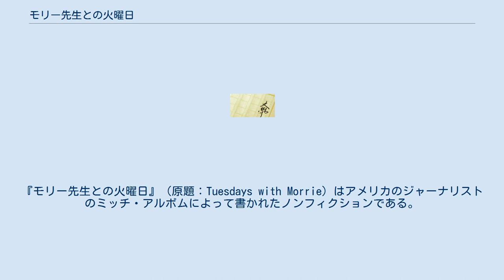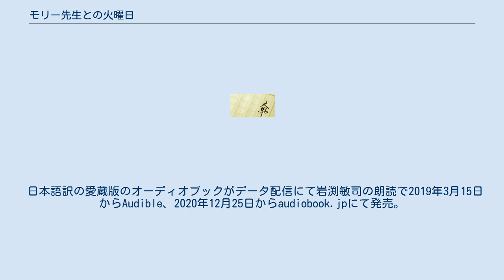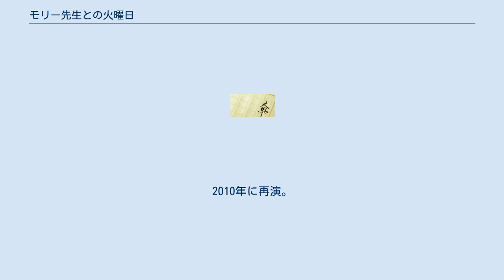モリー先生との火曜日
NHK-FMのラジオドラマ
『モリー先生との火曜日』（原題：Tuesdays with Morrie）はアメリカのジャーナリストのミッチ・アルボムによって書かれたノンフィクションである。
難病ALS（筋萎縮性側索硬化症）に侵されたモリー・シュワルツ教授が、死を前にして、かつての教え子であるミッチに贈った「最後の授業」を記録したもので、1997年にアメリカで出版されベスト・セラーとなった。
2000年、ニューヨーク・タイムズによるノンフィクション・ベストセラーの一つに選ばれた。
 2007年、出版10周年を記念してアルボムが書いた後書きが掲載された新版が発売された。
 新聞コラムニストのミッチ・アルボムは筋萎縮性側索硬化症（ALS）により死を目前にしているブランダイス大学の78歳の社会学教授、モリー・シュワルツとの日々を詳述する。
シュワルツ教授の元生徒であるアルボムは卒業後16年間教授と連絡を取っていなかった。
 最初の3章はアルボムとシュワルツの最後の会話への導入、アルボムの卒業の回想、卒業から教授と再会するまでの経緯などが描かれている。
 アルボムは子供の頃の将来の夢はピアニストであったが、デトロイト・フリー・プレスのスポーツ・コラムニストとして成功していた。
『ナイトライン』でシュワルツのことが取り上げられているのを見てアルボムがシュワルツに電話してみると、シュワルツは16年経っているにも関わらず元生徒のアルボムのことを覚えていた。
アルボムはミシガン州からマサチューセッツ州までシュワルツに会いに行きたい衝動に駆られる。
新聞社はアルボムがシュワルツに会えるよう毎週火曜日に休暇を与えた。
 この本は彼らの14回の面会を基に、シュワルツから受けた補習、人生経験、回想、そして現在のことが描かれている。
 シュワルツとアルボムの会話の背景には容認、コミュニケーション、愛、価値、寛容、幸福がある。
アルボムは、メディアが煽る死への興味、嫌悪、暴力や絶望など大衆文化の氾濫を越えて自身の文化を構築することが重要であると強調する。
W・H・オーデンの詩を引用し、シュワルツは「互いを愛さなければ滅びる」と主張する。
 シュワルツとの面会により、アルボムは変わっていく。
アルボムはシュワルツに会いに行くたびに生(せい)と健康の象徴である食べ物を持参していた。
これはアルボムが、苦しむシュワルツに対してできるせめてものことであった。
 シュワルツの容態が悪化するとシュワルツが研究していたハイビスカスも同様に朽ちてくる。
これは人生の軌跡を表している。
シュワルツは最後の降伏を象徴し「死と睡眠は同じようなもの」という格言を繰り返す。
 いずれも別宮貞徳訳、NHK出版刊。
2018年には、刊行20周年を記念し、著者・訳者の新たなあとがきを加えた「愛蔵版」が発売された。
 英語のままの著者による朗読のオーディオブックCD4枚組みが2004年6月1日に発売。
 日本語訳の愛蔵版のオーディオブックがデータ配信にて岩渕敏司の朗読で2019年3月15日からAudible、2020年12月25日からaudiobook.jpにて発売。
 2007年にNHK-FMで音楽朗読劇という形で放送された。
 2008年に音楽朗読音楽劇として東京文化会館小ホールで上演された。
2010年に再演。
2012年には関西（西宮）公演、東京再々演が行われた。